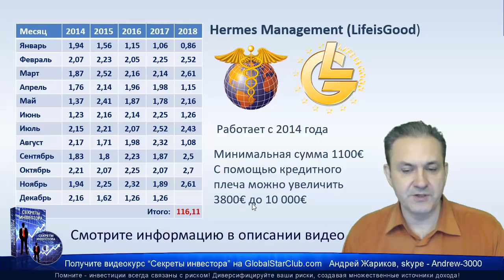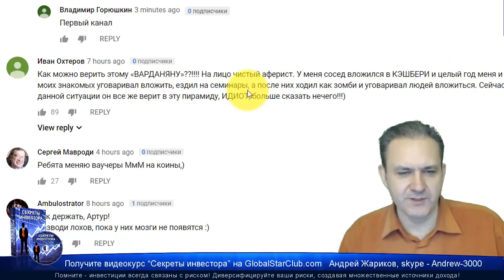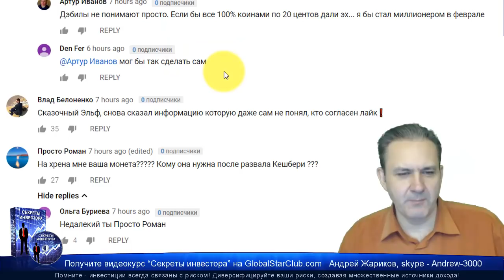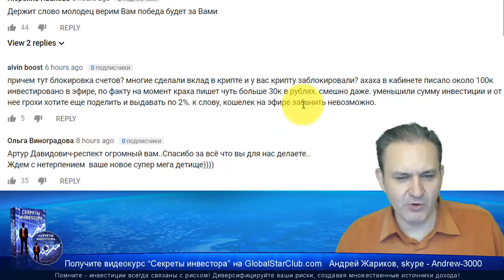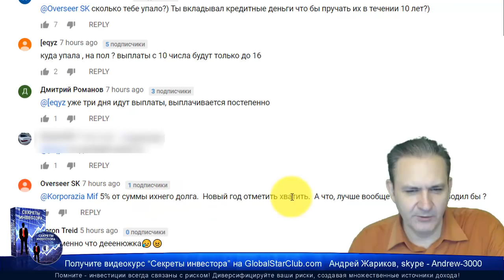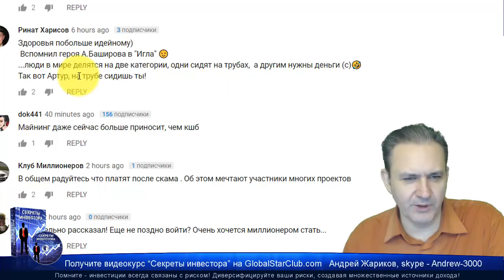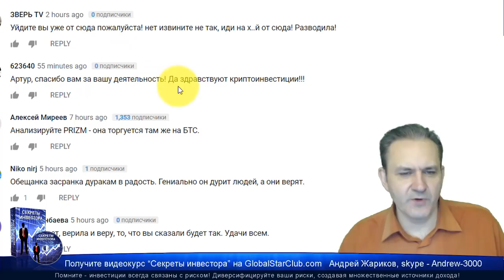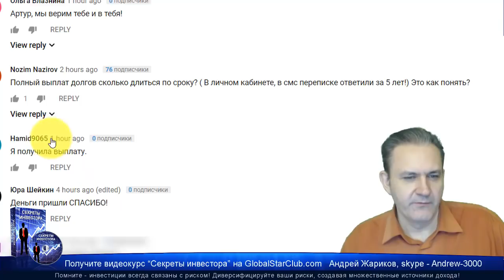Cashbery - А. Варданян 7 декабря: Кэшберикоин будет стоить тысячи долларов!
Cashbery - А. Варданян: Кэшберикоин будет стоить тысячи долларов! ☀️✅😄👍